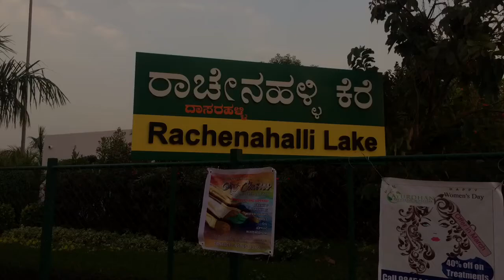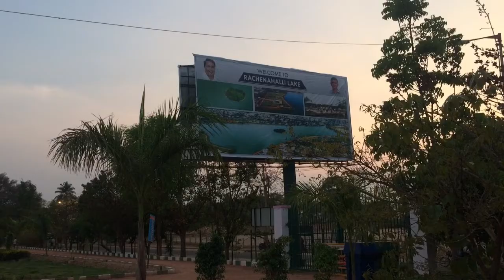People from Bangalore must watch,Rachenahalli Lake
This video was captured at Rachenahalli lake in Bangalore.A place sorrounded by greenaries and this very Lake.Good place for joggers.You can definitely visit there with family.